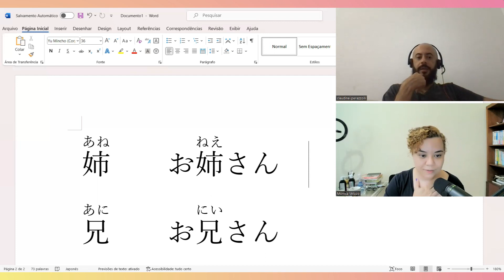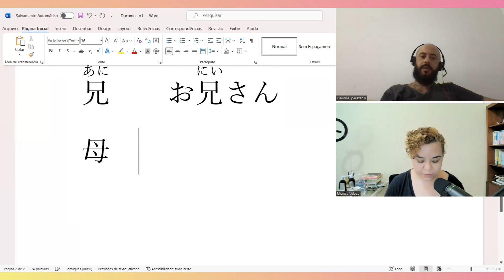Uso dos nomes de família em japonês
Entre no grupo silencioso de WhatsApp para ficar sabendo das lives!